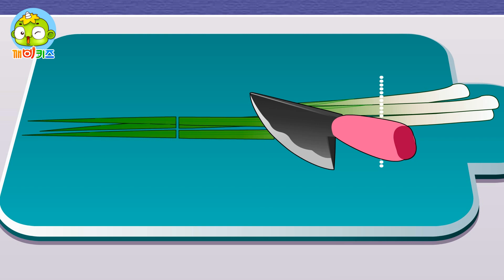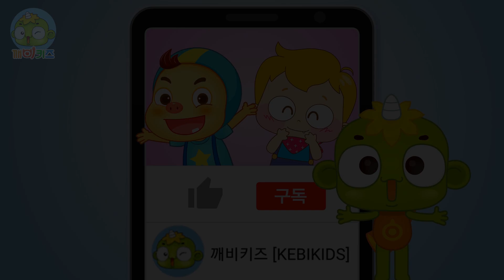노릇노릇 해물파전 | 세계의 요리 | 비오는날 | 지글지글 | 깨비키즈 KEBIKIDS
[노릇노릇 해물파전] 비가 올 때 생각나는 해물파전을 만들어 봅니다.